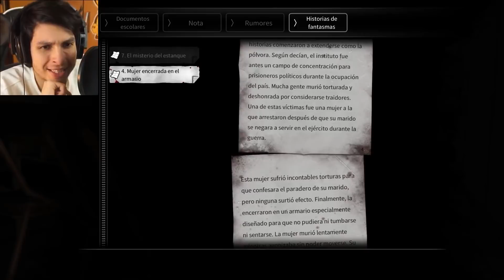EL CONSERJE MÁS LOCO DE LA ESCUELA DEL TERROR !! - White Day #3 | DeGoBooM